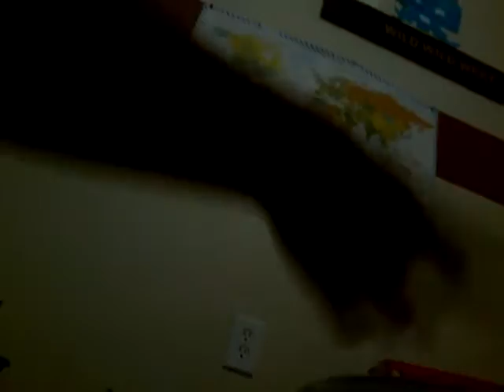Angry Bird Adventure part 1